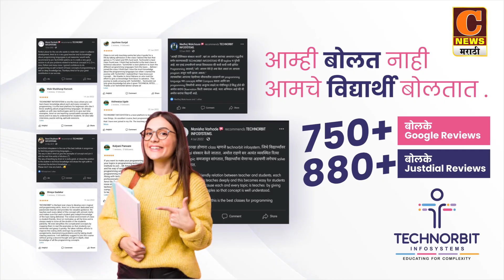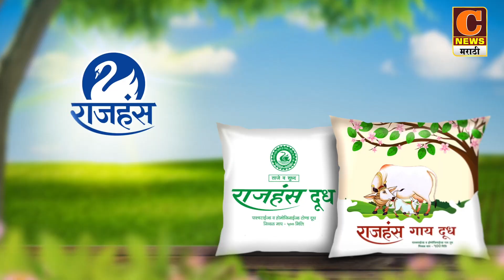यंदाच्या पावसाळ्यात जादूची छत्री पाहायला मिळणार, बाजारात विक्रीसाठी उपलब्ध